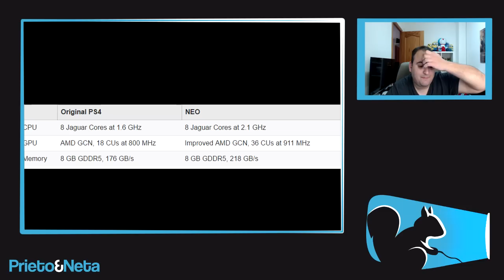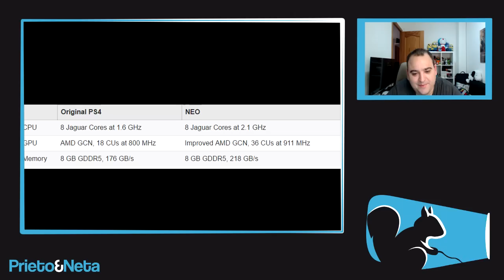IMPORTANTE | PlayStation Neo: (Supuesta PS4.5 o 4K) / Precio oficial y SIN JUEGOS EXCLUSIVOS